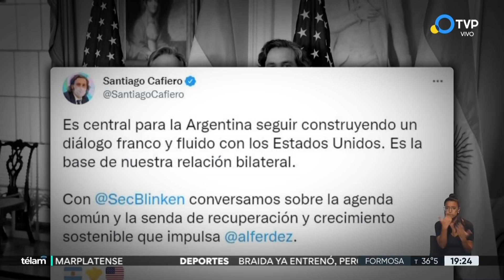EE.UU "apoyará firmemente las negociaciones de Argentina" con el FMI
El Canciller argentino Santiago Cafiero dialogó en Estados Unidos con el secretario del Departamento de Estado, con quien analizó distintos aspectos de la agenda bilateral, pero con el foco puesto en el Fondo Monetario Internacional.